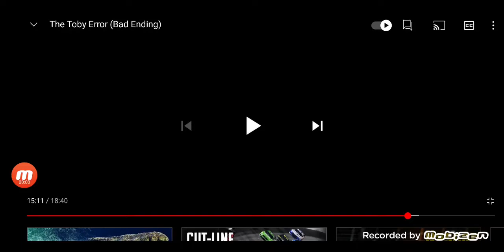Toby Error Bad Ending With Jason Sent To The Shadow Realm